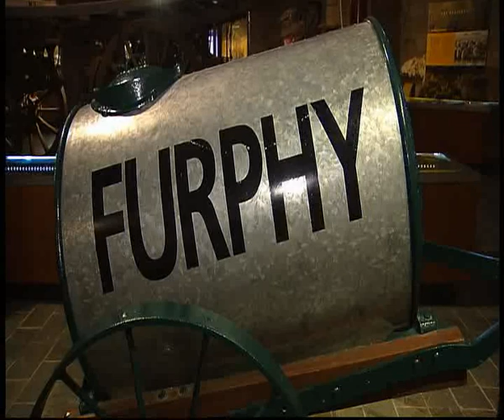Travel Oz Episode 6 - Part 2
In this segment of TravelOz we head to Longreach for the Stockmans Hall of Fame, A real Aussie drover and the Qantas museum.